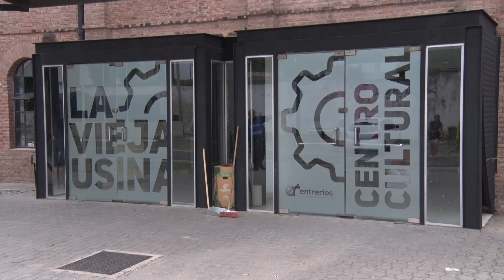Más de 80 instituciones serán parte de la Noche de los Museos en toda la provincia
Este viernes 15, desde las 18 y organizado por la Secretaría de Cultura de Entre Ríos, se vivirá una nueva edición de La Noche de los Museos. Las propuestas serán gratuitas y agrupan visitas guiadas, muestras y distintos espectáculos.